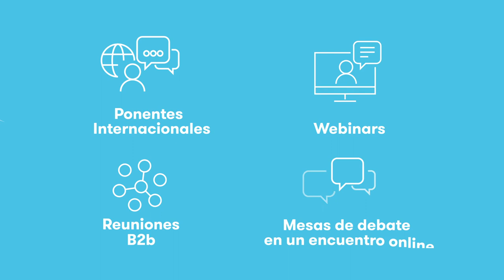II Encuentro Aclima Global: Desafíos Ambientales en Chile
Para las empresas vascas que apuestan por la sostenibilidad y buscan oportunidades internacionales, Chile es el gran desafío.

En este webinar
✅ Conocerás de primera mano las necesidades del país en torno a los retos ambientales
✅ Encontrarás socios y clientes
✅ Accederás a información sobre ayudas a la cooperación y financiación
✅ Afianzarás relaciones comerciales con muy poco esfuerzo.
✅ Explorarás otros enfoques y enriquecerás tu visión.